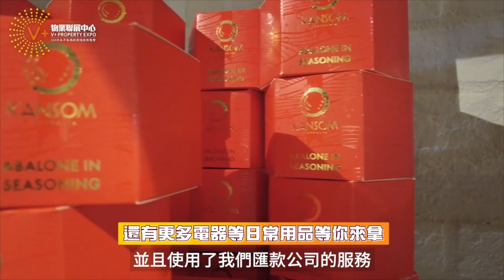香港高鐵80分鐘 | 博羅站劈價8xxx | 平總價95萬3房2厠 | chill級會所山景現樓豪宅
香港高鐵80分鐘 | 博羅站劈價8xxx
平總價95萬3房2厠 | chill級會所山景現樓豪宅

內地管家王門店：
中山時代美宸店： 中山西區港隆南路6號時代美宸17 6卡商鋪
中山神灣旗艦店：中山市神灣鎮金鳳大道1號天宥花園6幢13卡
肇慶時代年華店：肇慶市鼎湖區鼎湖大道時代年華16 2卡商铺
肇慶華僑城旗艦店：肇慶新區華僑城純水岸湖岸花園10-S10 商鋪
惠州十里銀灘店：惠州惠東亞婆角地段海頭鋪苑3號樓3單元1層1號
江門碧海銀湖店：江門市新會區碧海銀湖205
香港VHome門店聯繫方式：
尖沙咀展廳：九龍尖沙咀彌敦道栢麗購物中心大道169號地下55號鋪
尖沙咀新港中心旗艦店：尖沙咀新港中心LG27號鋪
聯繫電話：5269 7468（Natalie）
中環店展廳：中環德輔道中88-98號Central88，2樓全層
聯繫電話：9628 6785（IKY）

【V+荔枝角總部】：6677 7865
地址：香港九龍荔枝角長沙灣道932號興迅廣場9樓C室
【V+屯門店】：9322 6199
地址：香港新界屯門市中心栢麗廣場2305室
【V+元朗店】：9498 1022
地址：香港新界元朗青山公路99-109號元朗貿易中心13樓02室
【V+天水圍店】：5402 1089
地址：香港新界天水圍天瑞路71-77號天澤邨天澤商場2樓203號鋪
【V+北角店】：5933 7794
地址：香港北角英皇道255號國都廣場2/F樓215號鋪
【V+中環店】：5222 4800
地址：香港中環德輔道中88-98號 中環88 2樓全層
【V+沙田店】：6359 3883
地址：香港新界沙田沙田車站圍一號連城廣場7樓725號鋪
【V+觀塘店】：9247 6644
地址：香港九龍觀塘成業街7號寧晉中心18/F B02室
【V+將軍澳店】：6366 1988
地址：香港新界將軍澳坑口重華路8號東港城2樓208 C號舖
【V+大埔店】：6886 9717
地址：香港新界大埔安慈路4號昌運中心1樓83號鋪
【V+旺角店】：97988720
地址：香港九龍旺角彌敦道625號雅蘭中心二期704室
【V+荃灣門店】：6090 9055
地址：香港新界荃灣南豐中心商場618B
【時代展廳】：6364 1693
地址：香港九龍尖沙咀彌敦道栢麗購物中心大道169號G樓55號鋪